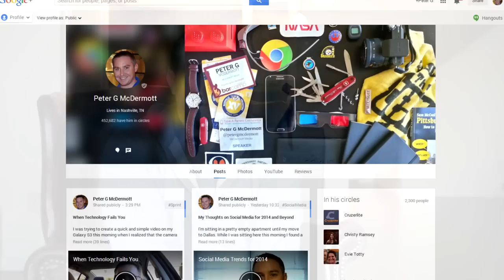YouTube Trailer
I'm Peter G McDermott and I have been using Google+ to connected with people around the world. Over the last two years I have tried out all sorts of different concepts using Hangouts and Hangouts on Air. Now, as a Google Glass Explorer, I spend a lot of my time out in the world experiencing life

My channel is a collection of different things, ideas, tutorials and interviews.